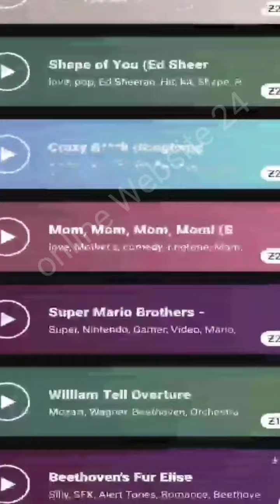New Application 2021 / Best Application 2022 / New Wallpaper / New Ringtone / Application / song